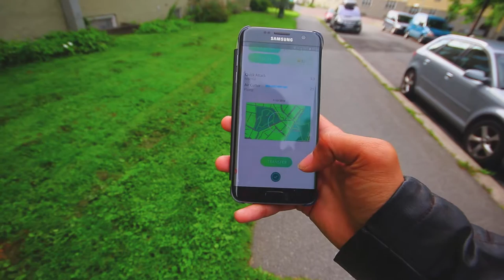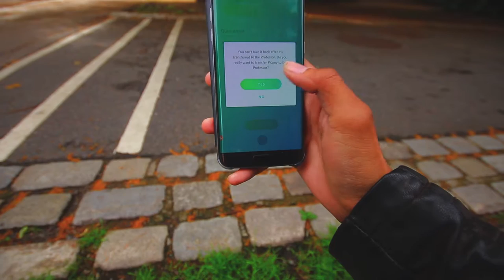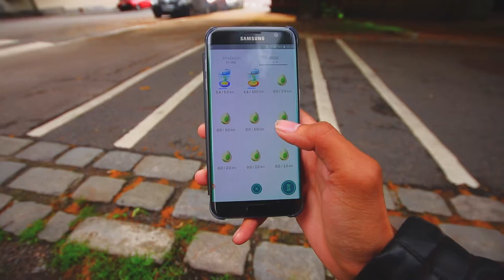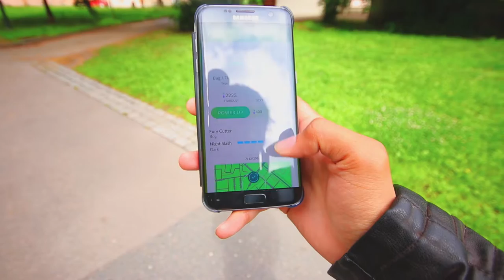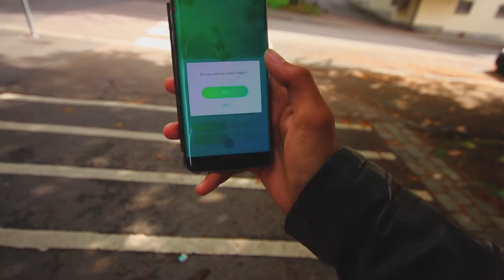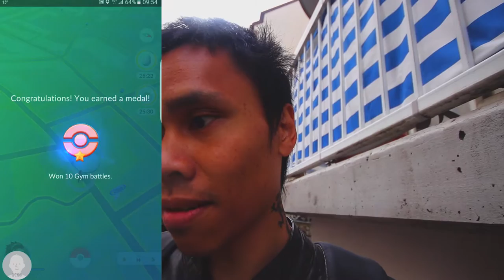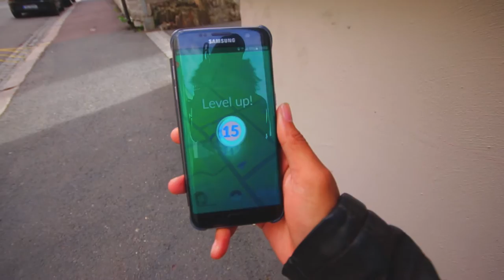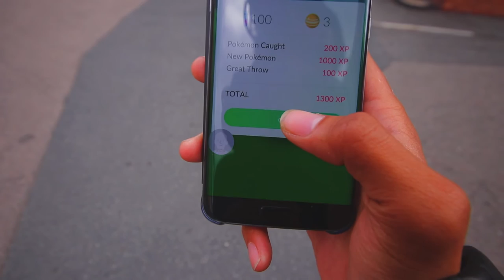NORSK POKEMON GO Yes ny level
hei og velkommen til Episode 6, denne gangen tar jeg meg tur ned til der jeg var sist for og håpe på at jeg for noe bra.